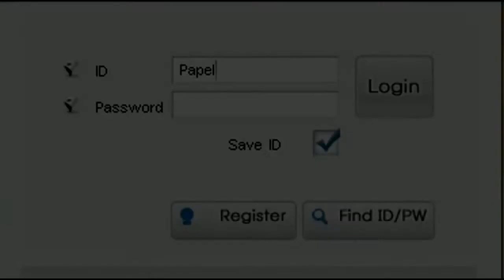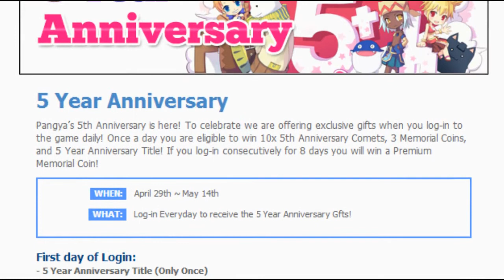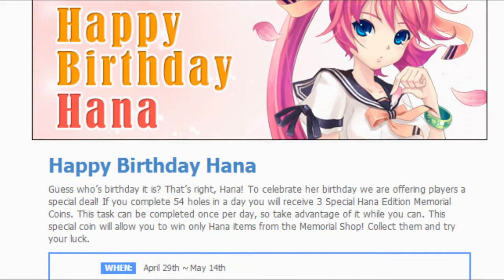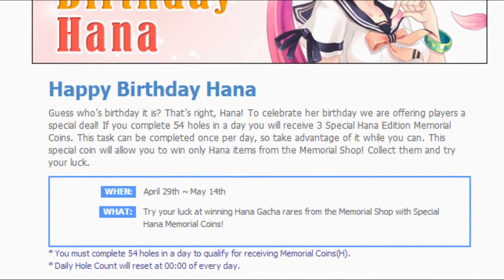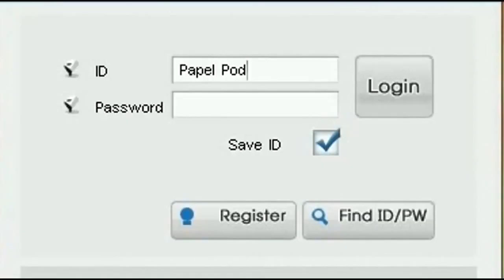Papel Pod-Cast EPISODE 23 - Brendon on Cam!